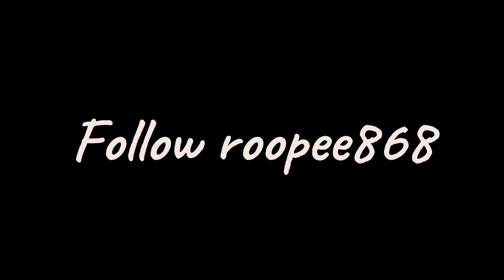Meet Roopee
Meet Roopee, Roopee Has Jokes. You can Folow Roopee on Tik Tok.